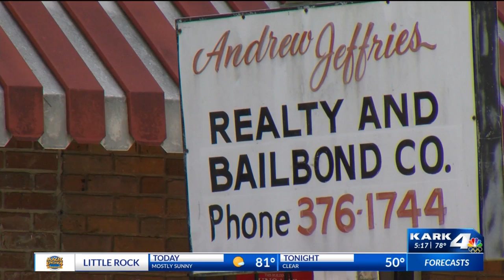A petition for saving a building set to be demolished